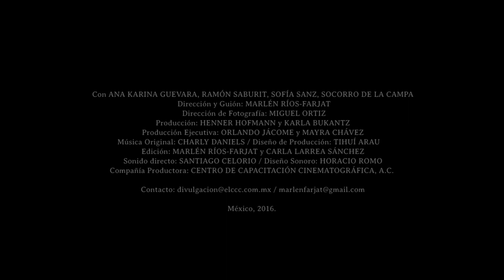El Rosario Trailer